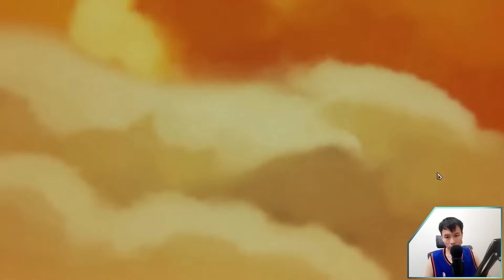Altar of Justice - Kayle & Mihira Deck - Legends of Runeterra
Altar of Justice - Kayle & Mihira Deck - Legends of Runeterra | LOR

Deck Code : CIDQCAYJEMAQOAAIAEDQSAYBBAERQAIIAUJAEAIAAQNAIBQJBAIR2HYBAECQAAYFAEAQABYBAIAAKAIGBEDACCAACEAQQCIG

Deck Region : Targon & Demacia
Deck Format : Standard

Timestamps :
0:00​​​​​​​ Deck Preview
0:17​​ Game 1 VS
11:34​​ Game 2 VS
20:34​​ Game 3 VS

- Horazi
- Cosmic Youngling
- The Darkin Lodestone
- Altar To Unity
- Divine Clerk
- Black Shield
- Ruby-Eyed Conjurer
- Silverwing Vanguard
- Mihira, Aspect of Justice
- Gorlith The Unscalable
- Unyielding Spirit
- Mageseeker Inquisitor
- Esmus Breath of the World
- Suppression
- Empowered
- Formidable
- Chime
- Shackle
- Curse

Fate's Voyage Beyond
Patch : 5.1.0